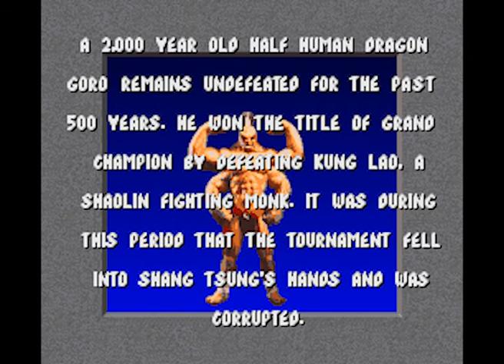Intro-Demo - Mortal Kombat (Europe, SNES)